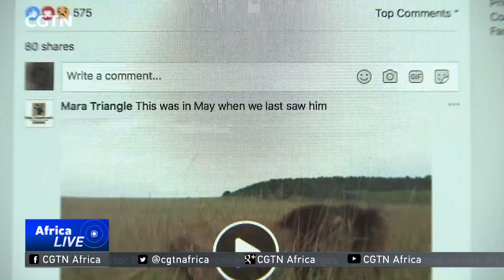Maasai Mara's lion king attracts tourists from across the world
Now, the Great Migration is not the main attraction for many visitors to the Masai Mara. Instead, it's the lions - especially one of them.
He's a big cat, with a global reach. Peninah Karibe has been on the trail of the one they call Scarface.